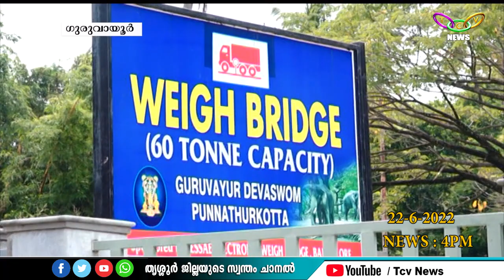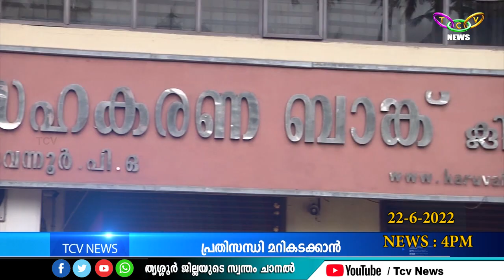TCV NEWS @ 04.00 PM 22-06-2022